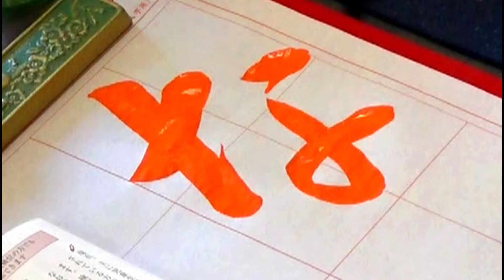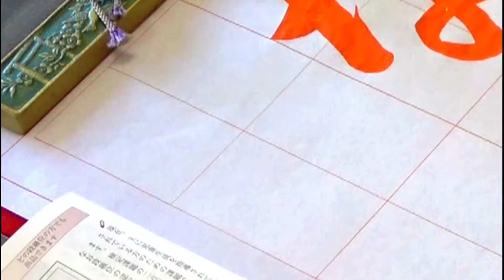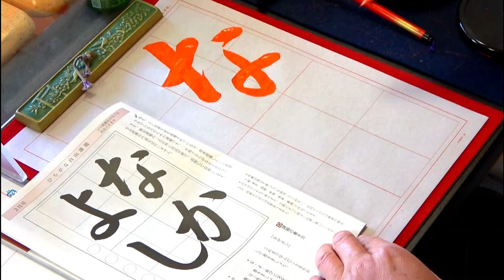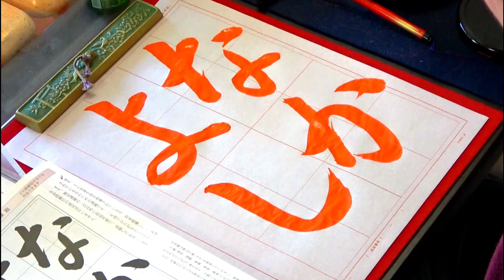ひらがな「なかよし」用筆編 日本習字漢字部令和4年2月号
ひらがな「なかよし」の用筆だけを見たいという生徒さん向けに編集しています。
今回の課題は今までに学んだことを生かして書きましょう。

「な、よ」は結びに気をつけて書きます。
「な」は逆三角形に、「よ」は横長に結んでいます。
「か、し」の曲がりの部分は、筆の軸を回さないように書きます。

書いている手元のアップと、全体を引いてみたアングルと両方を編集しています。

解説等の詳細を確認したい方は、以下のURLよりどうぞ。

日本習字漢字部門八段位教授、臨書部門半紙四段、硬筆部門中等師範。